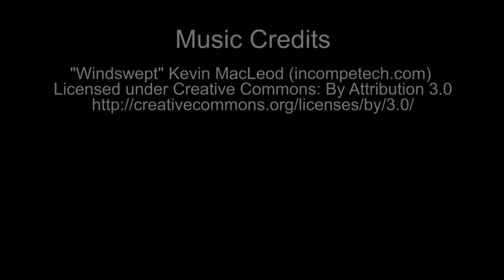Heartland Artists Gallery Statement